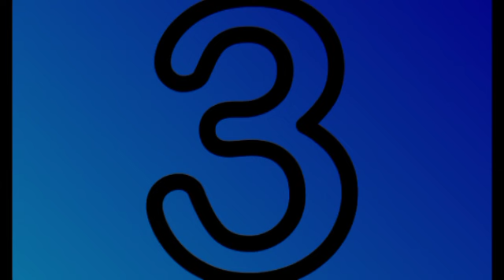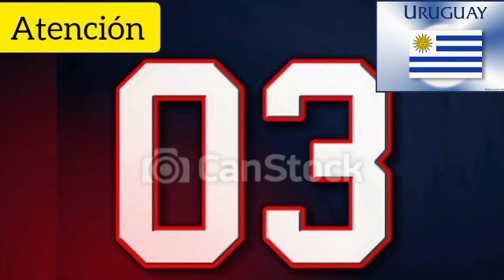Los 3 Números Qué Cambiarán Tú Vida Hoy Sábado 16 De Noviembre 2024